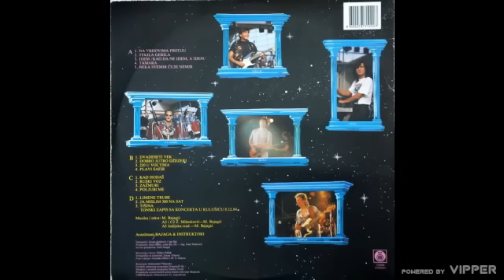Bajaga i Instruktori - Neka svemir cuje nemir Live - (Audio 1989)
Label and copyright: Bajaga i Instruktori
Digital distribution:

lyrics:
Arr: